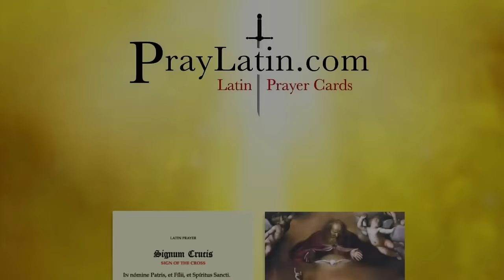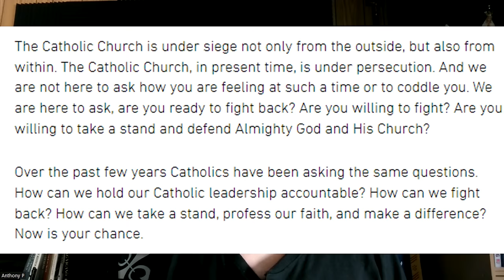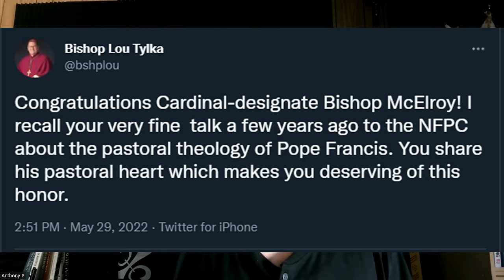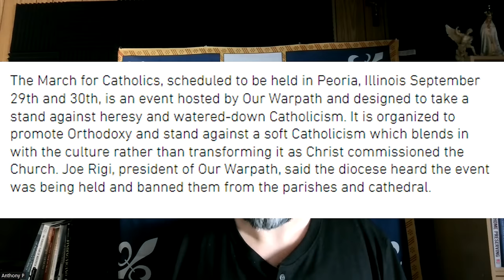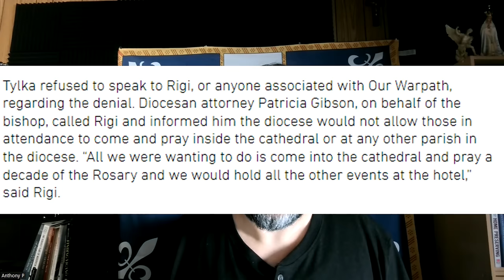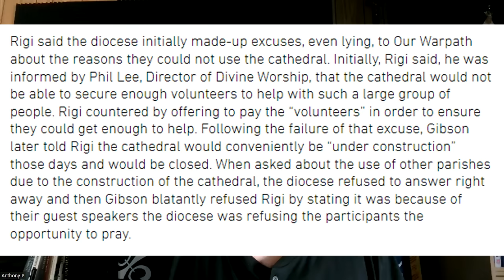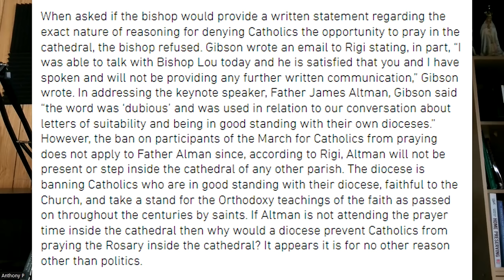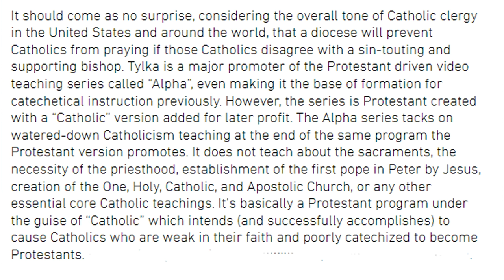This Bishop BANNED DEVOUT CATHOLICS FROM PRAYING THE ROSARY In Churches In His Diocese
Bishop Tylka of Peoria, Illinois just barred a group with Fr Altman and Archbishop Vigano from praying the Rosary in his cathedral. Why?

Physical Mail:
Anthony Stine
Shawnee, OK
74802

anchor.fm/anthony-stine

+JMJ+